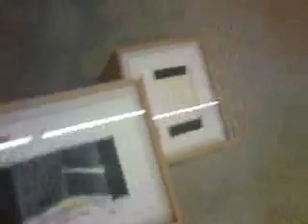The Star War Kid 2009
Star Wars Kid 2009, Installation by Admir Jahic / Comenius Roethlisberger atLa Kunsthalle Mulhouse 2009 France.